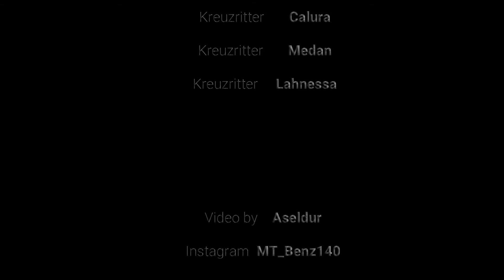Thok I Dunkle Tempelritter I Schlacht um Orgrimmar I World of Warcraft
Gilde: Dunkle Tempelritter
Server: Kult der Verdammten
Addon: Mists of Pandaria
Raid: Schlacht um Orgrimmar
Boss Nr. 11 "Thok"

Erinnerungen einer Gilde
- 2016 -

Aseldur
Niedhogg
Mogdash
Grobix
Ryosuke
Moira
Kaym